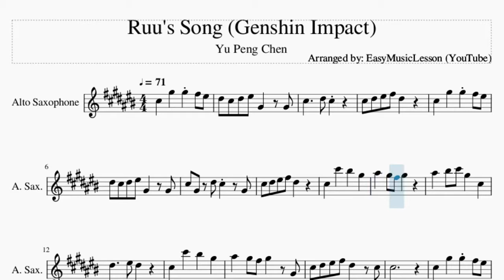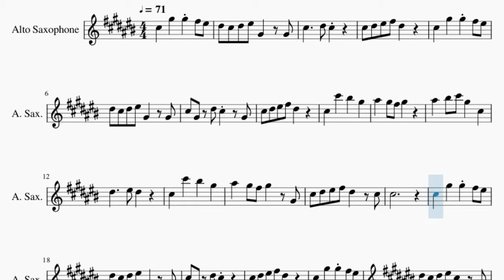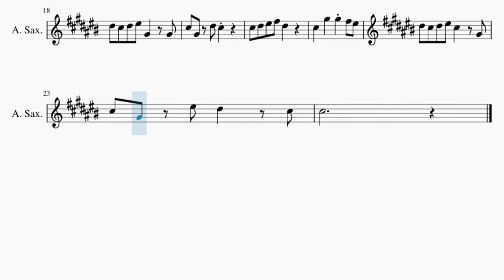Alto Sax Sheet Music: How to play Ruu's Song (Genshin Impact) by Yu Peng Chen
Comment and let us know how the videos have helped you. It keeps us going! :)Here is a sheet music/tab video on the song Ruu's Song (Genshin Impact) by Yu Peng Chen on the alto sax. A alto sax sheet music arrangement which is transposed to notes that are easily played by alto sax, for the song Ruu's Song (Genshin Impact) by Yu Peng Chen.

EasyMusicLesson teaches you to play the your favorite instrument, through well-arranged sheet music so that you too can learn how to play Ruu's Song (Genshin Impact) by Yu Peng Chen on the alto sax as fast as you can. A alto sax sheet music with backing tracks to help your play the song better.

Chords of Saxophone arrangement:
E Maj   B Maj   Db Min   E Maj   A Maj   E Maj   Gb Min   Gb Min
E Maj   B Maj   Db Min   E Maj   A Maj   E Maj   Gb Min   Eb Dim
Ab Maj   Db Min   E Maj   A Maj   E Maj   A Maj   E Maj   Gb Maj
A/B   B Maj   A Maj   B Maj   A Maj   E Maj   A Maj   B Maj
E Sus 4   E Maj   E Maj   B Maj   A Maj   E Maj   A Maj   E Maj
Gb Min   Gb Min   E Maj   A Maj   B Maj   Ab Maj   Db Min   Gb Min
A/B   B Maj   E Sus 4

Melody notes of Saxophone:
Db5   Ab5   Ab5 Gb5 F5
Eb5 Db5 Eb5 F5 Ab4   Ab4
Db5     Eb5 Db5
Db5 Eb5 F5 Gb5 Eb5
Db5 Ab4 Eb5 Db5   Ab4
Db5   Db6   C6   Ab5
Bb5   Ab5 Gb5 Ab5
Bb5   C6 Db6 Ab5   Db5
Eb5     F5 Eb5
Bb5   Ab5 Gb5 Ab5   Ab4
Db5 Eb5 F5 Gb5 Eb5   Db5
Db5
Db5 Ab4 Eb5 Db5
Eb5 Db5 Eb5 F5 Db5   Ab4
Db5 Ab4 F5 Eb5   Db5
Db5